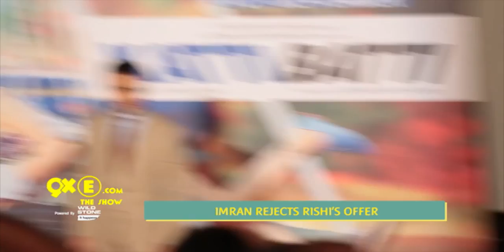Imran Khan REJECTS Rishi Kapoor's Offer | SpotboyE